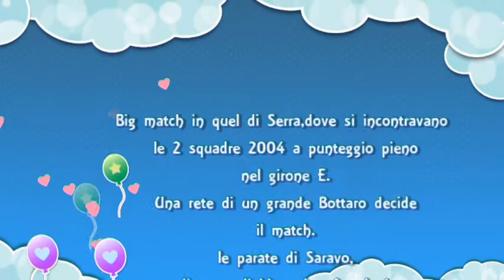serra football ge